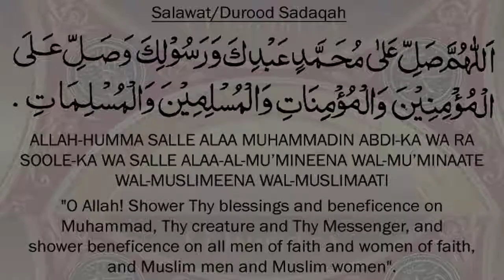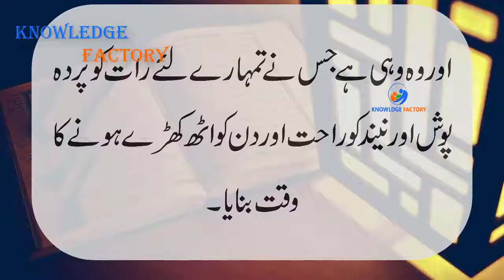The Science Behind Sleep And How It Comes UrduHindi